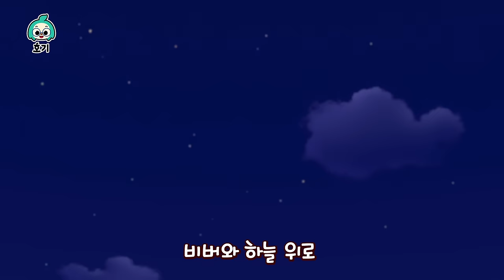꼬마 버스는 총 몇 대일까?🚌하나, 둘, 셋 숫자 배우기 | 열 꼬마 버스, 데굴데굴 열 친구, 쿵쾅쾅 다섯 공룡 외 | +모음집 | 숫자 놀이 | 호기! 핑크퐁 - 놀면서 배워요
00:00:05 열 꼬마 버스
00:01:20 데굴데굴 열 친구
00:04:20 쿵쾅쾅 다섯 공룡
00:07:05 머리 어깨 무릎 발
00:09:52 개미들의 행진
00:12:37 핑크퐁 별 찾기
00:15:52 거미가 줄을 타고 올라갑니다
00:18:53 험티덤티
00:21:46 손가락 놀이
00:24:34 채소 싫어송
00:27:21 실외 안전송
00:30:22 123 수 세기
00:32:16 비버송
00:34:11 보물 찾기송
00:35:33 이니 미니 마이니 모
00:36:36 붕붕붕 꼬마 버스
00:37:58 시장에 가면

가사❤︎

아침이야! 일어나!

한 꼬마 두 꼬마 세 꼬마 버스
네 꼬마 다섯 꼬마 여섯 꼬마 버스
일곱 꼬마 여덟 꼬마 아홉 꼬마 버스
열 꼬마 버스

하나 둘 셋
넷 다섯 여섯
일곱 여덟 아홉
열 꼬마 버스
빵빵!

열 꼬마 아홉 꼬마 여덟 꼬마 버스
일곱 꼬마 여섯 꼬마 다섯 꼬마 버스
네 꼬마 세 꼬마 두 꼬마 버스
한 꼬마 버스

열 아홉 여덟
일곱 여섯 다섯
넷 셋 둘
한 꼬마 버스